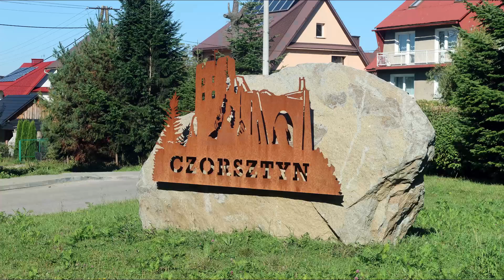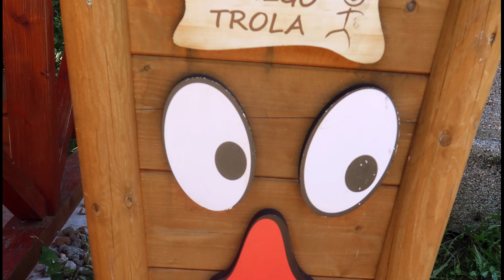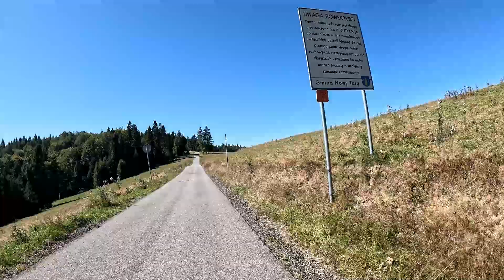Grandeus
Rajza rowerem na szczyt Grandeum szlakami Velo Czorsztym, Spiskim i Dunajeb